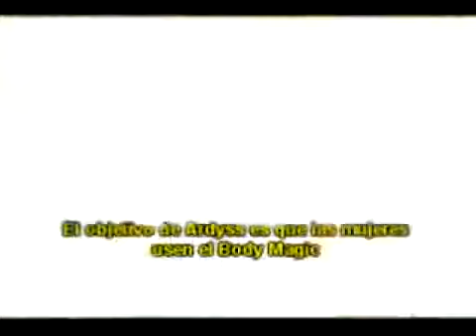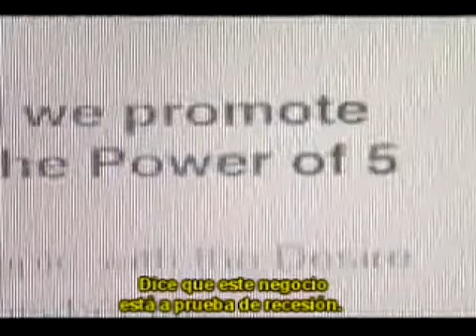ABC News Ardyss Body Shaper (Corset) $39.95!!!!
.What do Gwenyth Paltrow, Queen Latifah, Eva Longoria and Oprah all have in common when they hit the Red Carpet?  It's a $100 million business and women just won't go out without 'em!

On NBC News - Video has revolutionize the shapewear which has become a household name among women across the US. If you like the Spanx shapewear you will love this product.

If this opportunity sounds like something that you can capitalize with, partner with me and let's help others obtain a better quality of life.
work at home health fitness finance fashion drink food beauty technology nutrition lifestyle diet ardyssinternational slimnlift garments girdles weight money exercise cardio ardyss.com theraputic orthopedic weddings bodymagic bodyshaper

body shaper clothes outfit slim diet ardyss international
body magic ardyss body magic body shaper ardyss body shaper body magic shaper ardyss reviews ardyss international inc ardyss products ardyss life

atlanta raleigh fort lauderdale las vegas seattle newark charleston flint detroit chicago new orleans dallas houston richmond greensbelt philadelphia baltimore maryland miami san jose new york ny